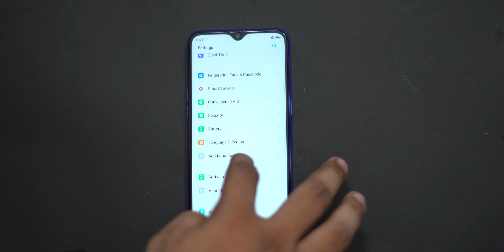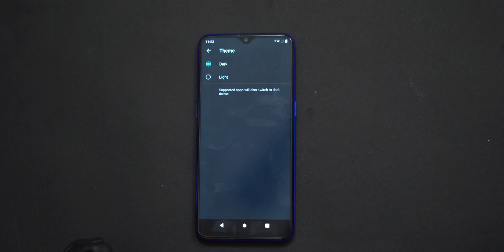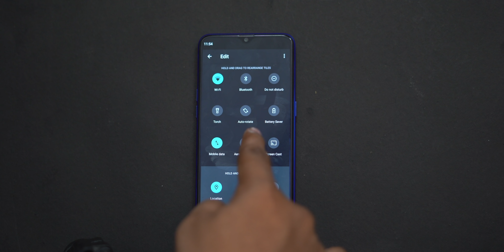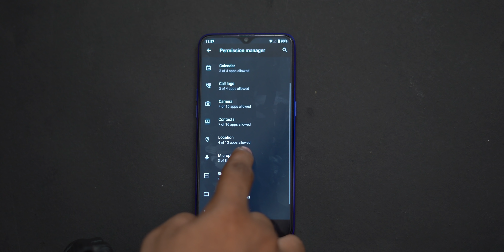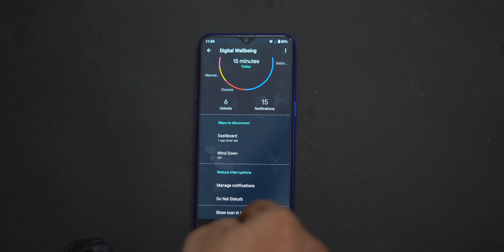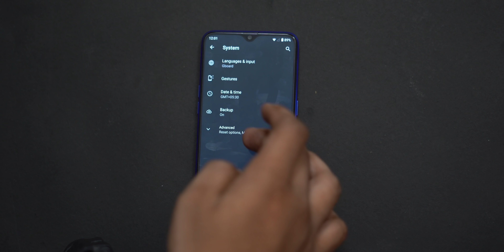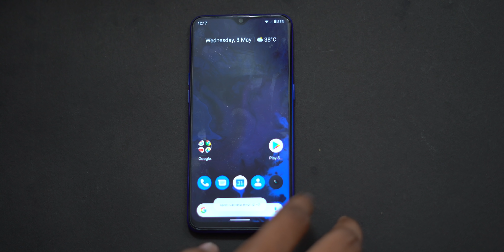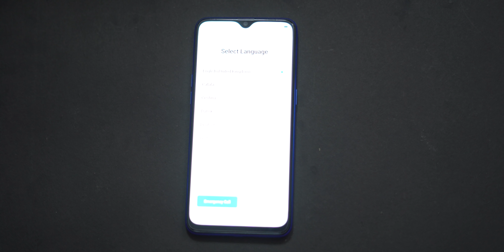Official Stock Android Q(10.0) Update for Realme 3 Pro🔥🔥🔥 - Installation Tutorial + Review!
Hey Guys this is Geekytamizha!In this video we are going to instakk Android Q Beta on Realme 3 Pro!This is not a custom ROM , this is the official Android Q Beta Program from Google!Yes, This time Realme is also Part of the Beta program!So, what are we waiting for?Let's get started!Share this video with your family and friends!Stay Subscribed:)

Shopping Links :
Realme 3 Pro

MAGILCHI:)